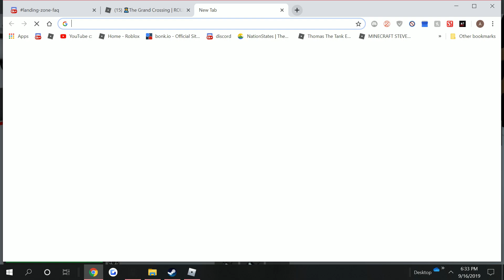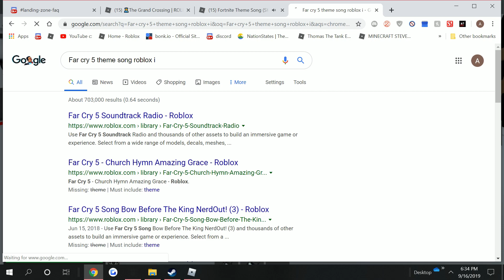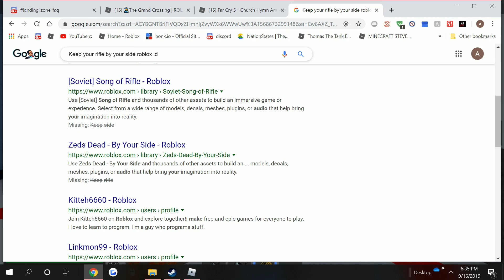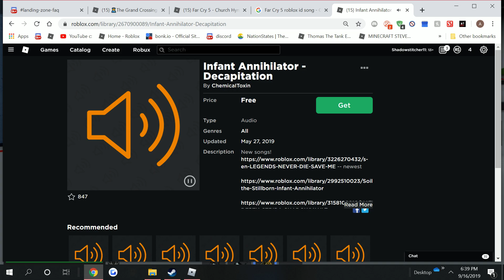The Grand Crossing how to rob vault with BOOMBOX